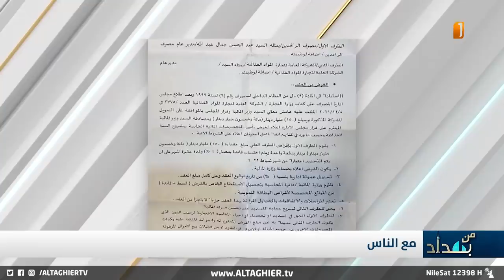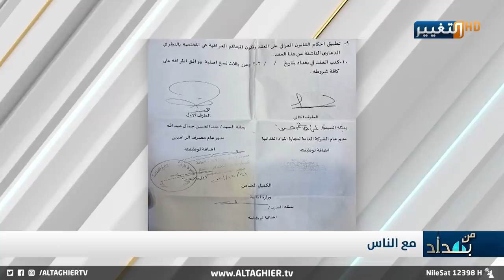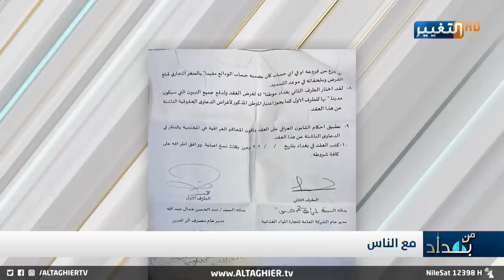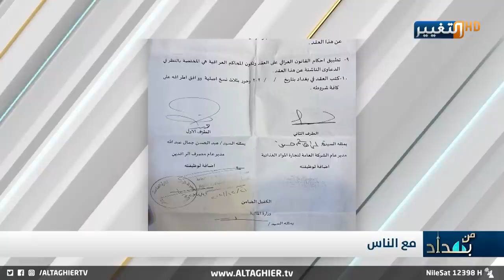ولاية بطيخ شلون تشتغل؟ قضية فساد جديدة يكشفها نجم الربيعي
ولاية بطيخ شلون تشتغل؟ قضية فساد جديدة
برنامج من بغداد تقدبم نجم الربيعي
لمشاهدة الحلقة كاملة على الرابط التالي :

موقع قناة التغيير الفضائية الالكتروني